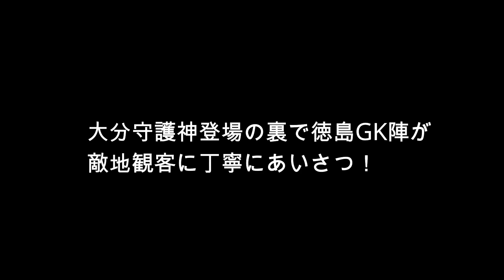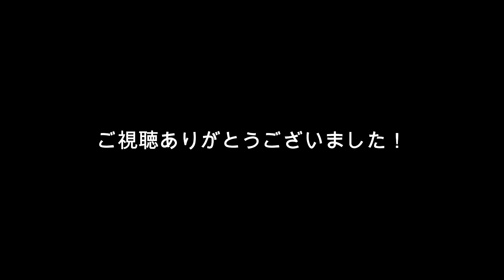大分トリニータ 【GK登場】大分守護神登場の裏で徳島GKがAWAY側にも挨拶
2022明治安田生命Ｊ２リーグ
第9節徳島ヴォルティス戦
両チームGK登場シーン